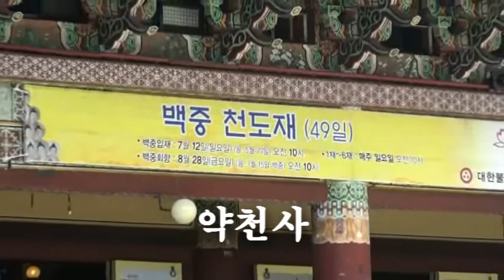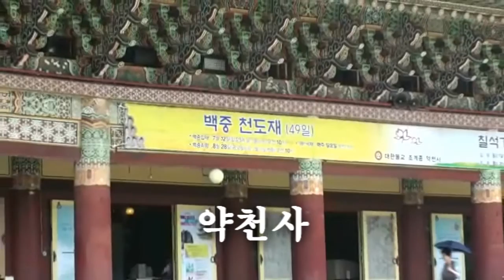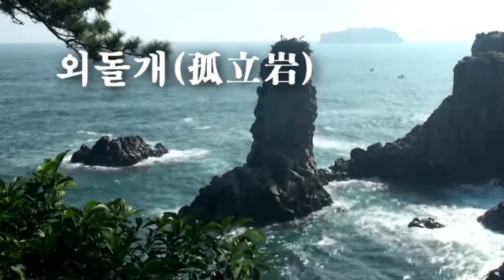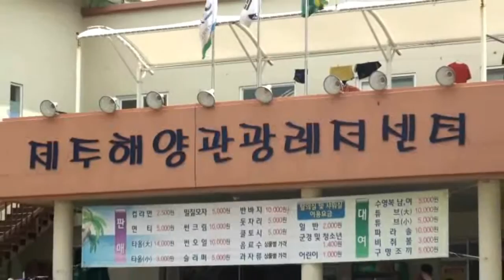제주 기행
제주도의 약천사,외돌개,이호태우해변,붉은오름자연휴양림의 풍광입니다